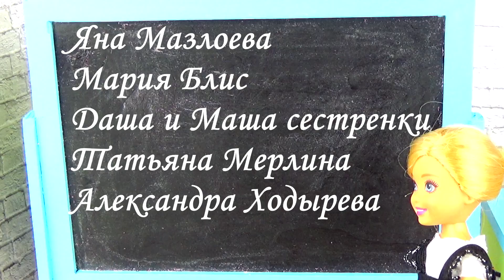УЧИТЕЛЯ ПРОСПАЛИ ШКОЛУ ! Про Школу куклы Барби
В школе куклы Барби Диктант по Русскому, но учитель опаздывает? Как оказалось, все учителя проспали и опаздывают на уроки, даже директор школы... Смотрите новую серию : УЧИТЕЛЯ ПРОСПАЛИ ШКОЛУ ! Видео про Школу куклы Барби - Play dolls and doll School